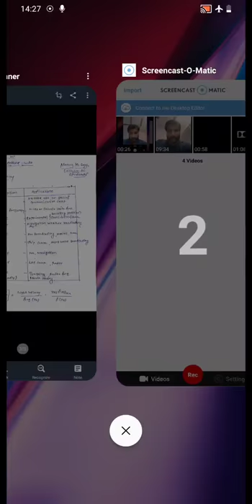comm and radar frequencies and their applications by N K GARG GPC BUNDI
(GPC BUNDI)